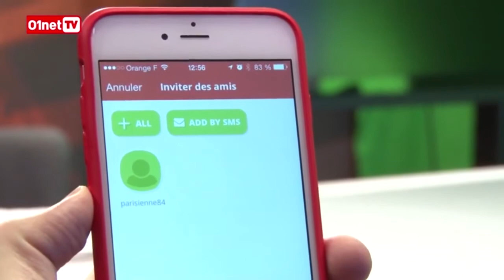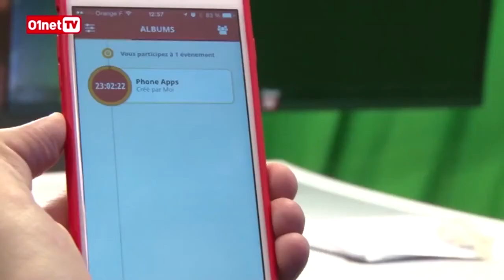Flashgap, pour se rappeler des soirées en photos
#01.net